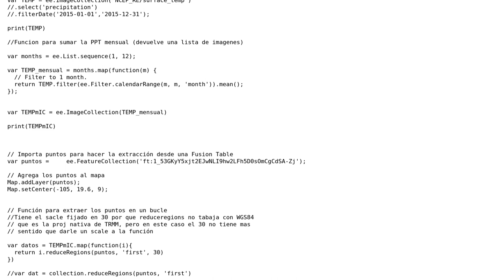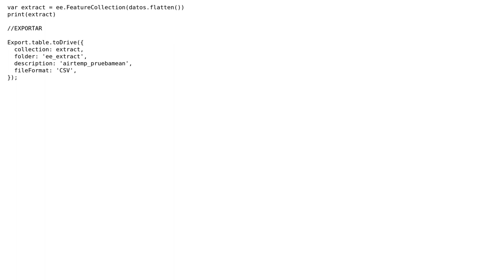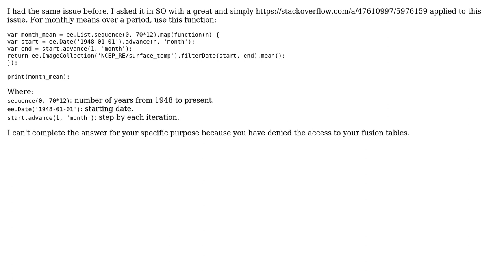GIS: How to download monthly values for a time series? NCEP_RE/surface_temp in GEE?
With thanks & praise to God, and with thanks to the many people who have made this project possible! | Content (except music & images) licensed under CC BY-SA | Music | Images & others | With thanks to user pgalansino user Kersten user aldo_tapia and the Stack Exchange Network Trademarks are property of their respective owners. You are responsible for your own actions.